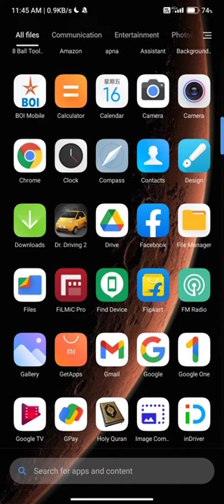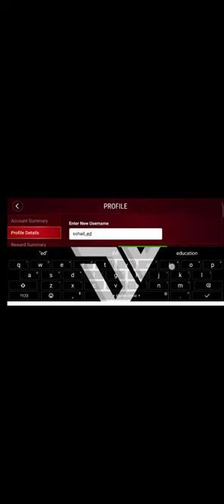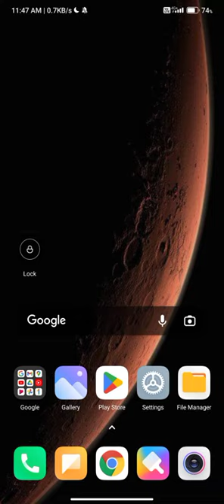junglee rummy id par username kaise change karen1080P HD